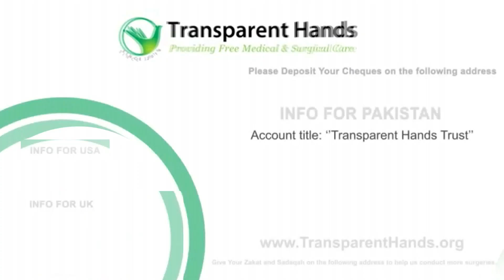Heal Lives Through Transparent Hands' Free Medical Camps.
Every successful free medical camp organized by Transparent Hands brings Pakistan closer to achieving the Sustainable Development Goals (SDGs) set by the United Nations (UN), especially SDG 3, which is related to health. We've held around 300 free medical camps across Pakistan to support needy patients, including a large number of women and children.

Transparent Hands provides free consultations by expert female and male doctors, medicines, and various diagnostic tests, including BSR tests, blood pressure check-ups, cholesterol tests, ultrasound scans, uric acid tests, and hepatitis B & C screenings. We also hold preventive healthcare sessions to raise awareness about how to avoid and manage common diseases.

Join us in bridging the gaps in access to quality healthcare. Explore our upcoming free medical camp